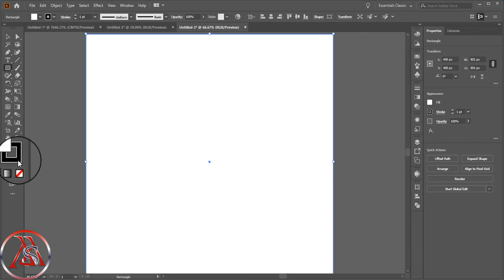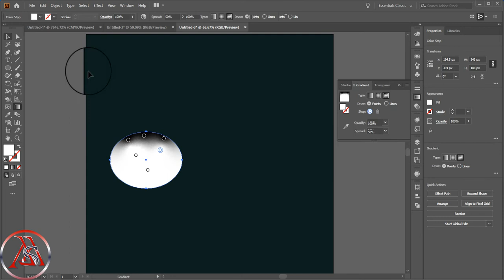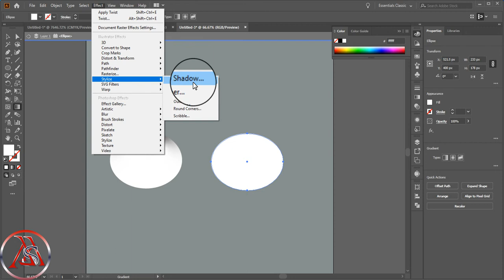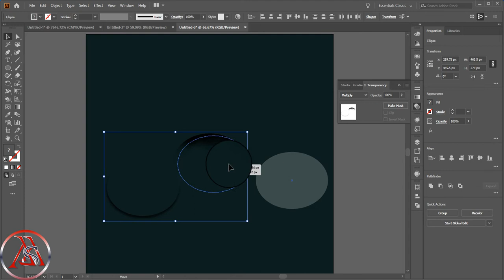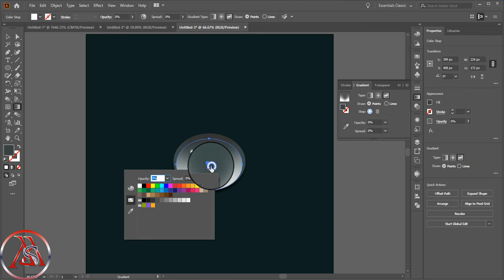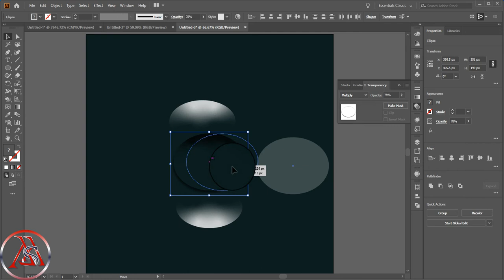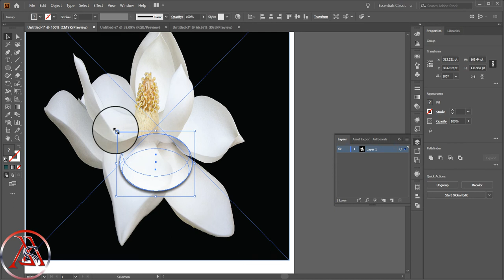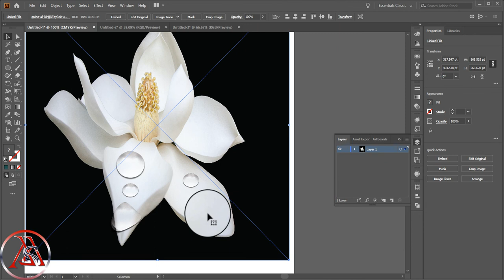How to make water drop in Adobe illustrator 2021 Step by step كيف تصمم قطرة# ماء على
in this video you will learn how to make a water drop  in adobe illustrator using freeforme gradient in adobe 2021
it will be easy and faster enjoy the video

🎵 Track Info:

Title: We've Got Time by LiQWYD

picture frome unsplash